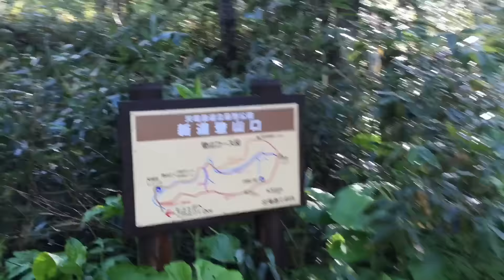天塩岳 登山 新道コース ピストン 【北海道登山ガイド】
コースタイムや登山口情報はこちら

会社の仲間４人と、昨年天塩岳で出会った山友と天塩岳の新道コースを登ってきました！